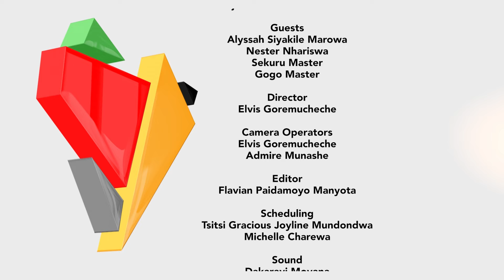9 Years With A Bloated Stomach | Issues Pane Nyaya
After her pregnancy mysteriously disappeared Alyssah has since endured 9 years of on and off bloating of her stomach. After visiting doctors, churches and prophets with no solution she has resigned herself to living with the condition.